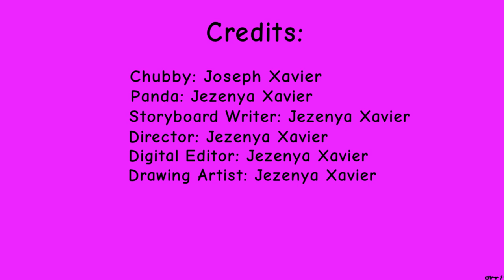A Leafy Situation - Thanksgiving 2022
Hey there Chubby and Panda fans!

Happy Turkey Day! We hope you enjoy this sweet and short video of klutzy Chubby. Have a fantastic day!

                                                                                   -The Chubby and Panda Team